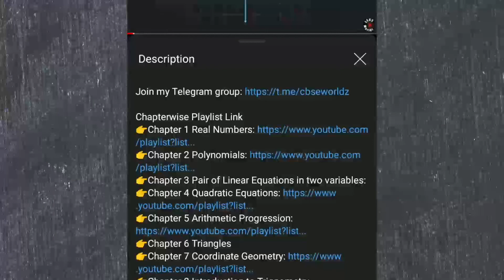Q-5 Exercise 1.2 Sets Class 11 Maths Chapter 1 NCERT solutions | Are the following pair of sets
Welcome to CBSE Worldz. In this video we will be discussing CBSE class 11 Maths Chapter 1 Sets Exercise 1.2 Question 5
Q5: Are the following pair of sets equal ? Give reasons.